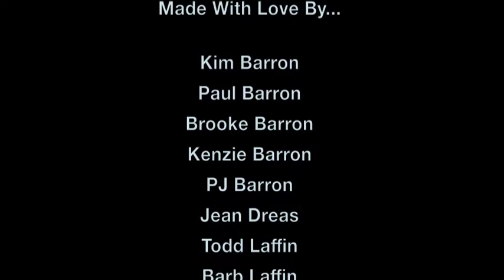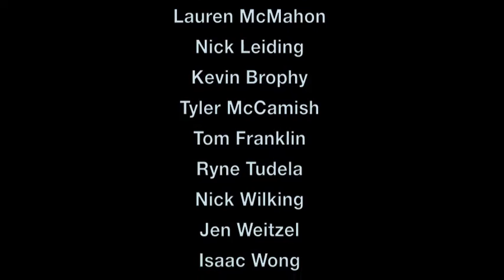Love Project For Scott and Hillary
When two people have given so much to their family and friends, they are all beyond excited to return the favor on their BIG DAY! 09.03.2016